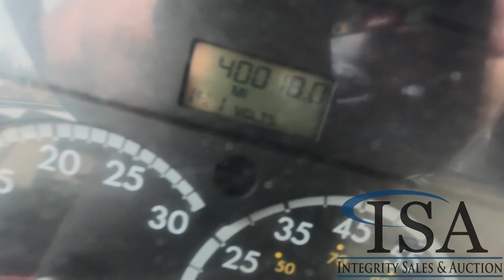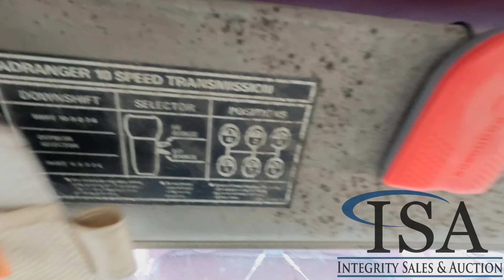2488 - 2007 Sterling L9501 Truck Tractor Will Be Sold At Auction!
2007 Sterling L9501 Truck Tractor Will Be Sold At Auction! for all the auction details!